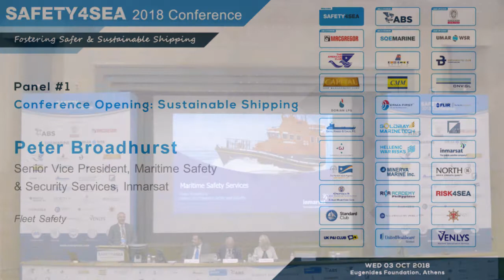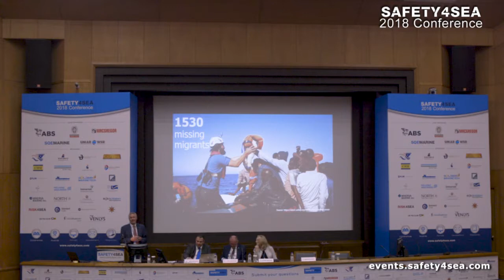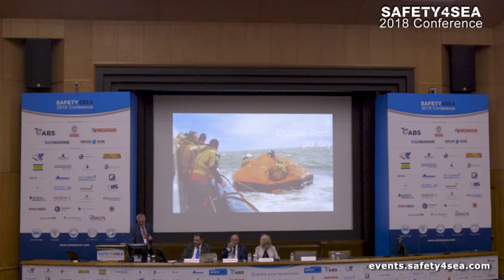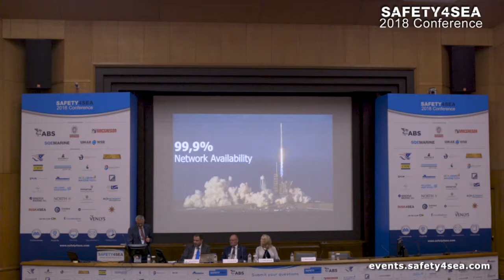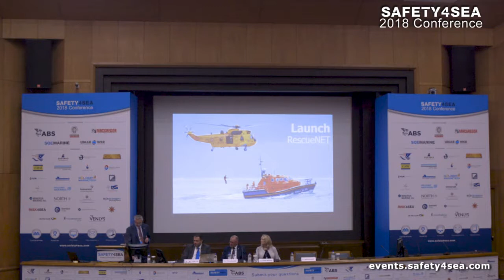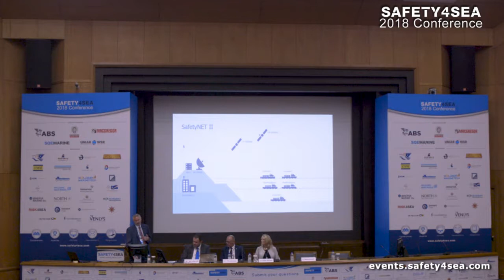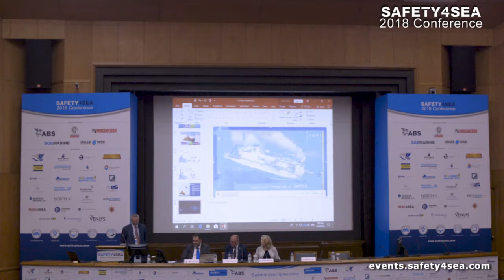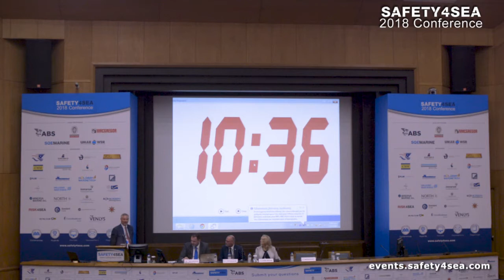Fleet Safety: Steps toward GMDSS modernization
During the 2018 SAFETY4SEA Conference, Mr. Peter Broadhurst, Senior Vice President, Maritime Safety & Security Services, Inmarsat, focused on the importance of satellite communications for shipping safety and steps toward GMDSS modernization.